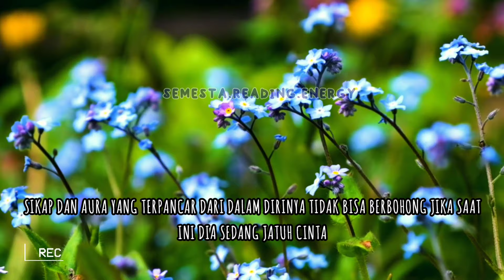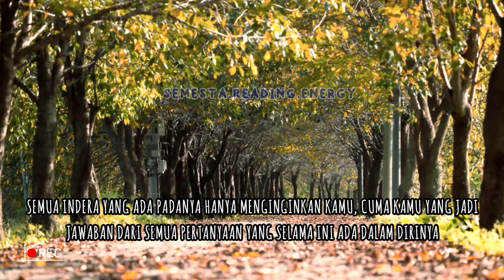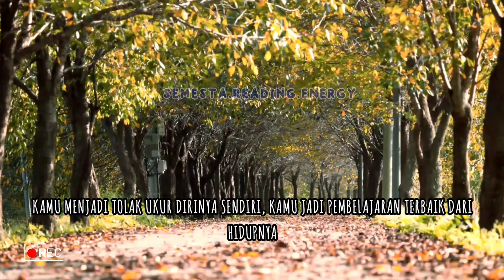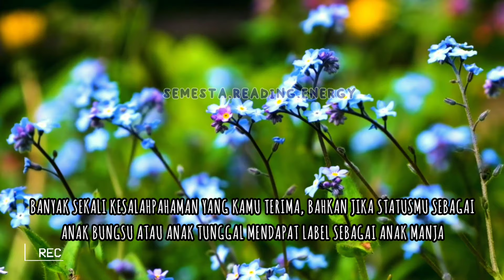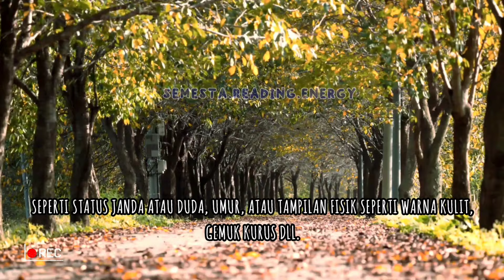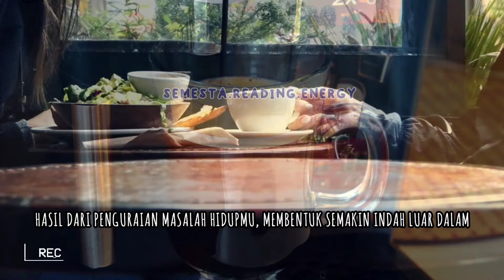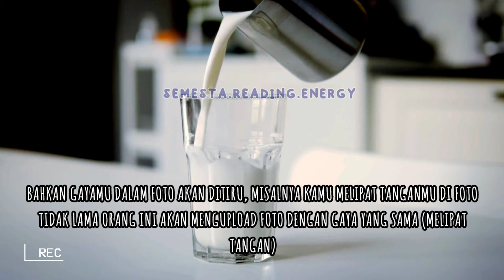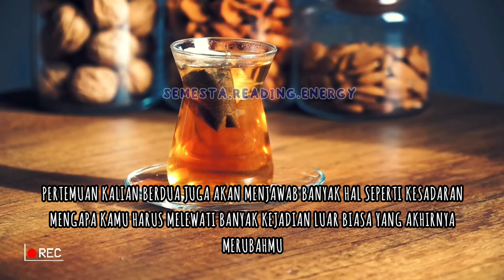Dia merasakan kebahagian setiap kali mengingatmu dan merasa menjadi manusia paling beruntung